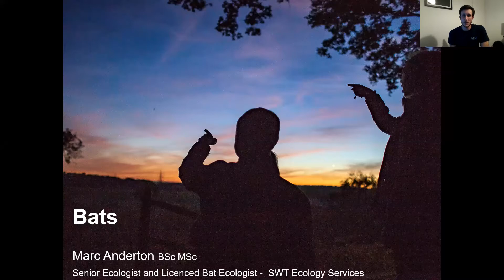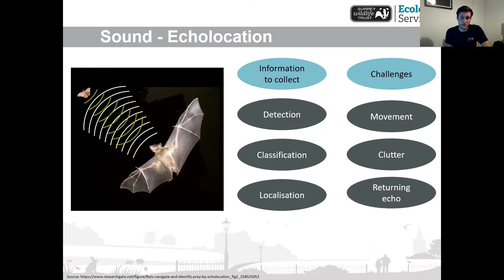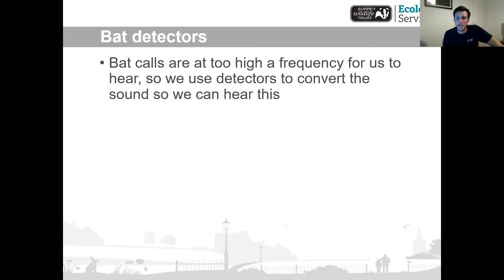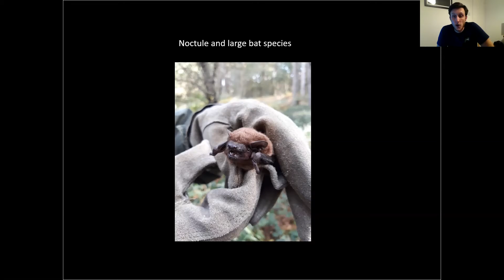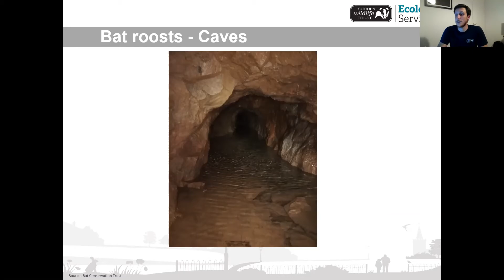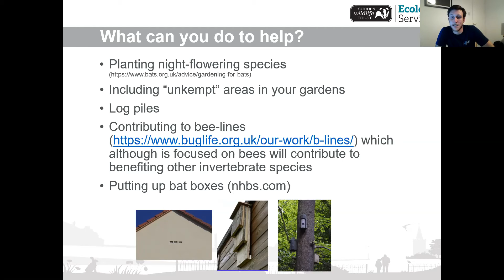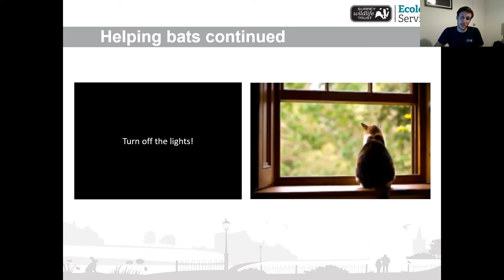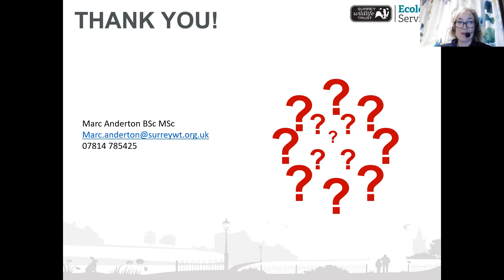Rivers week Bat Talk with Marc Anderton - SWT Ecology Services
Ever wanted to know more about Bats? Join Marc and Surrey Wildlife Trust to celebrate Rivers Week and find out more about the fascinating ecology of Bats.